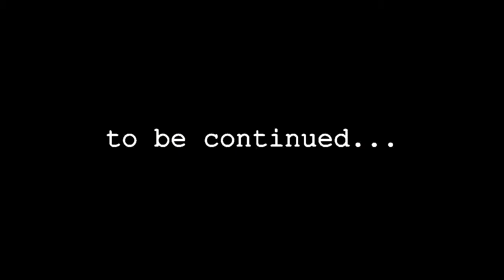Its A Miracle | A Zander Documentary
Will Zander ever learn? Find out in the next episode...
New Installment Every Monday...maybe
-More Edits & Comp Content On The Way